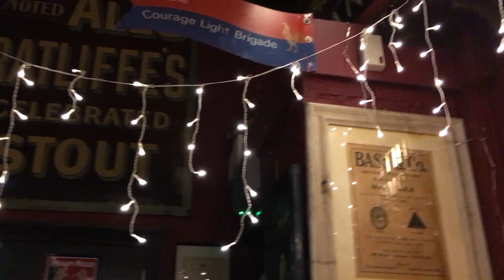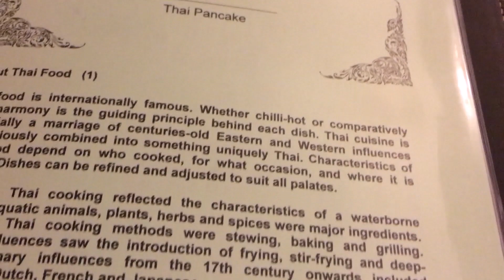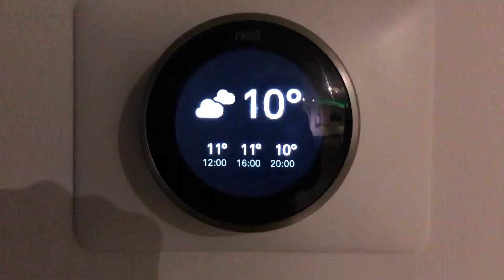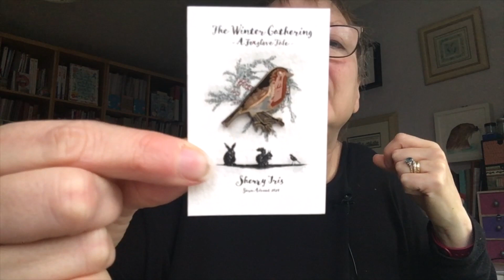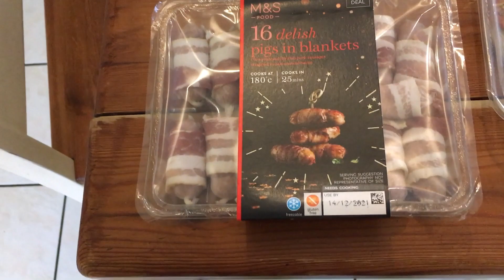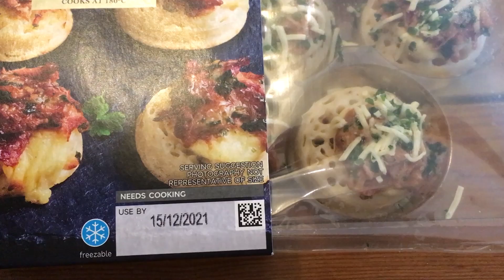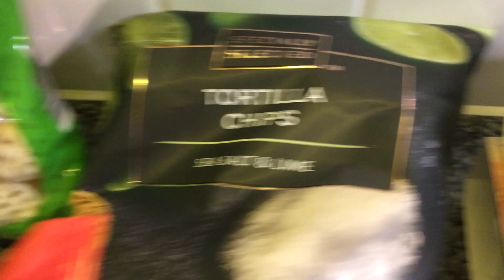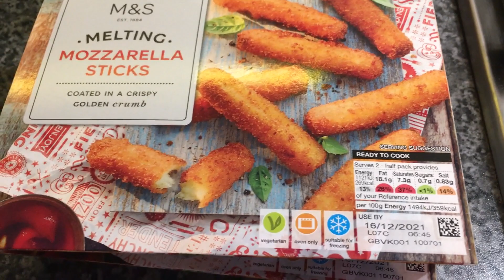Vlogmas Day 12 ~ The Rough With The Smooth! ~ MnS Party Food Haul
Rough today, I am sorry, and the music on yesterday's video is missing again! I don't know what's going on, sorry!